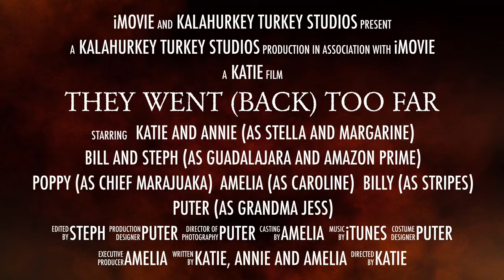They Went (Back) Too Far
Kalahurka Kiddos